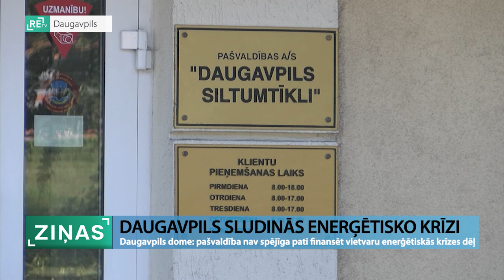ReTV: Daugavpils izsludinās enerģētisko krīzi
Uzreiz pēc svētkiem Daugavpils dome plāno izsludināt enerģētisko krīzi. Pašvaldībā uzsver, ka pēdējo trīs mēnešu laikā ar pašu finansējumu izdarīts viss, taču, lai izvairītos no krīzes siltumapgādē, jālūdz valsts palīdzība. Vides aizsardzības un reģionālajā ministrijā (VARAM) atzīst - šādas krīzes gaidāmas ne tikai Daugavpilī, bet arī daudzās citās pašvaldībās.

Pasaules tirgos gada laikā gāzes cena kāpusi vairāk nekā desmit reizes. Cenu pieaugums izraisījis arī siltumenerģijas tarifa kāpumu. Kā pirmā pašvaldība Latvijā, kas ceļ trauksmi, ir Daugavpils, - lai arī pēdējo mēnešu laikā tai izdevās saglabāt siltumenerģijas tarifu nemainīgu, tagad pašvaldība ziņo, ka resursi ir izsmelti.

Andrejs Elksniņš, Daugavpils pilsētas domes priekšsēdētājs (Saskaņa): “Visu šo laiku mēs spējām gan ar testēšanā esošo šķeldas katlumāju samazināt tarifu. Otrkārt, mēs iegādājamies tarifu gāzei lētāk, nekā ir biržā, kā arī mēs sākām projektēt jaunu šķeldas katlumāju, lai varētu diferencēt mūsu siltumražošanas jaudas. Uz februāri pilsētas iekšējie resursi ir izsmelti, šajā gadījumā ir jāiesaistās viennozīmīgi valstij.”

Par pašvaldībām atbildīgā Vides aizsardzības un reģionālās attīstības ministrija norāda - Daugavpils situācija nav pārsteigums: šobrīd ziņas nāk no daudzām vietvarām, ka naudas trūks.

Madars Lasmanis, VARAM ministra padomnieks pašvaldību jautājumos (AP): “Mums ir sarunas ar vairākām pašvaldībām bijušas arī bez šīs pašvaldības, daudzām tāda doma ir. Šobrīd daudzi apsver iespēju pie valdības vērsties… Mums ir bijušas sarunas, zvanījušas ir vairākas - gan lielākas, gan mazākas. Būtībā visas.”

Šobrīd galvenais satraukums ir par iedzīvotājiem, lai viņi nepaliek bez siltuma un gaismas savās mājās, nespējot samaksāt rēķinus.

VARAM pārstāvis: “Problēma ir tajā, ka šodien ikvienā pašvaldībā iedzīvotāju rēķini diezgan strauji pieaug. Un, protams, iedzīvotāju maksātspēja ir tik liela, cik tā ir. (..) Līdz ar to, kad katru mēnesi divreiz kāpinās rēķins par elektroenerģiju vai elektrību, iedzīvotājs to izjūt ļoti sāpīgi.”

Ņemot vērā strauji augošās izmaksas, valsts nākšot palīgā, sola VARAM, taču te būs jābūt sadarbībai ar Ekonomikas ministriju, kā arī lēmums būs jāpieņem valdībai.

Madars Lasmanis, VARAM ministra padomnieks pašvaldību jautājumos (AP): “Protams, tas ir jautājums nākotnē par ilgtermiņa politiku. Mums nav garantijas, ka nākošziem šis grūtības nevar atkārtoties. Tāpēc varbūt jādomā gan valdībai, gan pašvaldībām, kā būt piesardzīgākiem energoresursu iepirkšanā.”

Tikmēr Daugavpilī pirmdien paredzēts sasaukt ārkārtas sēdi, pēc kuras plānots vērsties pēc lūguma pie valsts.

Andrejs Elksniņš: “Labākie risinājumi valsts līmenī šobrīd būtu tieši piegādes līgumi par dabas gāzi. Otrā lieta būtu akcīzes nodokļa pazemināšana vismaz līdz jūnija mēnesim, PVN samazināšana. Un arī tomēr, manuprāt, beidzot ir jāizmanto Inčukalnu krātuvē esošās gāzes rezerves.”

Bez valsts palīdzības Daugavpilij februārī draud pat trīskāršējs tarifa kāpums. Līdz ar to daugavpilietim, kam, piemēram, pieder divistabu dzīvoklis, mēnesī būtu jāmaksā 175 eiro līdzšinējo 50 eiro vietā. Kā norāda VARAM, janvāris un februāris būs grūtākie mēneši, kas pašvaldībām jāpārvar, tajos arī pašvaldībām jārīkojas - paredzot līdzekļus gan pašvaldības, gan kapitālsabiedrības atbalstam. Savukārt martā paredzams energoresursu cenu kritums.